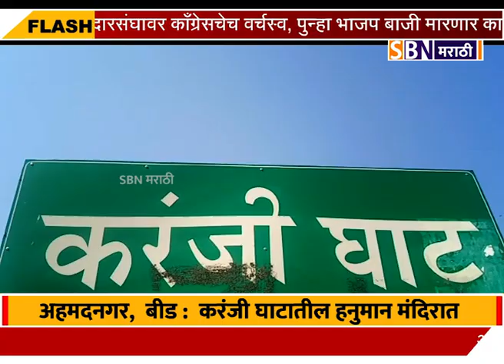अहमदनगर व बीड जिल्ह्याच्या सीमेवरील करंजी घाटातील हनुमान मंदिर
अहमदनगर व बीड जिल्ह्याच्या सीमेवरील करंजी घाटातील हनुमान मंदिरात 11 ते 18 मार्चपर्यंत संत तुकाराम गाथा पारायण सोहळ्याचे आयोजन.@